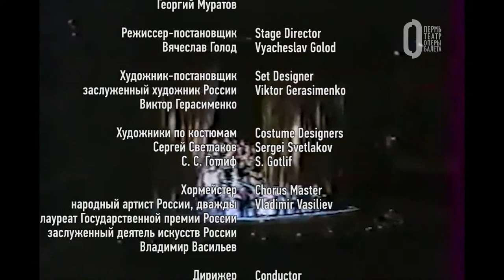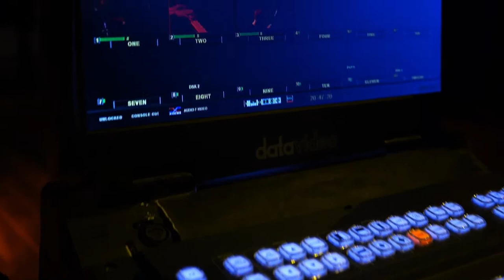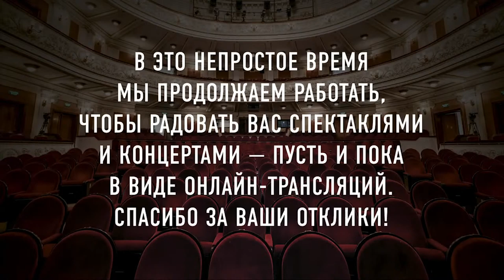Пена дней. Опера Эдисона Денисова | Denisov's L'Écume des jours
Эдисон Денисов
ПЕНА ДНЕЙ

Лирическая драма в трех действиях (четырнадцати картинах)

Постановка 1989 года
Запись спектакля 1990 года
Продолжительность спектакля: 2 часа 30 минут (с антрактом)

Музыкальный руководитель постановки и дирижер — заслуженный деятель искусств России Георгий Муратов
Режиссер-постановщик — Вячеслав Голод
Художник-постановщик — заслуженный художник России Виктор Герасименко
Художники по костюмам — Сергей Светлаков, С. С. Готлиф
Хормейстер — народный артист России, дважды лауреат Государственной премии России, заслуженный деятель искусств России Владимир Васильев
Дирижер — Юрий Соснин
Хормейстер детской театральной студии — заслуженный работник культуры России Татьяна Филатова (Степанова)
Режиссер-консультант — народный артист России, лауреат Государственной премии России Эмиль Пасынков

Действующие лица и исполнители:
Колен — лауреат Всесоюзного конкурса Виктор Савалей
Хлоя — заслуженная артистка России Татьяна Полуэктова
Алиса — лауреат Всесоюзного конкурса Лариса Мамедова
Шик — Сергей Мавнуков
Изис — Елена Ларханиди
Николай — заслуженный артист России, народный артист Украины, лауреат международных конкурсов Виктор Шость
Манжманш, доктор — заслуженный артист России, лауреат Всесоюзного конкурса Владимир Елин
Директор завода — лауреат Всесоюзного конкурса Владимир Григорьев
Сенешаль полиции — заслуженный артист России Анатолий Главин
Иисус — лауреат Всесоюзного конкурса Василий Овчаров
Пегас — Василий Батин
Кориолан — Борис Ожегов
Аптекарь — Эдуард Кунцевич
Кот — Виктор Веснин
Девочка — Света Каурова
Мышь — Наташа Курочкина
Конькобежец — Данила Лобас

Хор театра и детской театральной студии
Симфонический оркестр театра

Edison Denisov
L'ÉCUME DES JOURS

Lyric opera in three acts (fourteen scenes)
Libretto by Edison Denisov, based on the novel of the same title by Boris Vian

1989 production
Filmed in 1990
Running time: 2 hours 30 minutes (with intermission)

Musical Director and Conductor — Georgy Muratov
Stage Director — Vyacheslav Golod
Set Designer — Viktor Gerasimenko
Costume Designers — Sergei Svetlakov, S. Gotlif
Chorus Master — Vladimir Vasiliev
Conductor — Yuri Sosnin
Chorus Master of the Children’s Theatre Studio — Tatiana Filatova (Stepanova)
Consultant Director — Emil Pasynkov

Cast:
Colin — Viktor Savalei
Chloé — Tatiana Poluektova
Alise — Larisa Mamedova
Chick — Sergei Mavnukov
Isis — Elena Larkhanidi
Nicolas — Viktor Shost
Mangemanche — Vladimir Elin
Director of the plant — Vladimir Grigoriev
Le sénéchal — Anatoly Glavin
Jésus — Vasily Ovcharov
Pegasus — Vasily Batin
Coriolanus — Boris Ozhegov
Le Pharmacien — Eduard Kuntsevich
The Cat — Viktor Vesnin
Little Girl — Sveta Kaurova
The Mouse — Natasha Kurochkina
Skater — Danila Lobas

Chorus of the Theatre and Children’s Theatre Studio
Symphony Orchestra of the Theatre